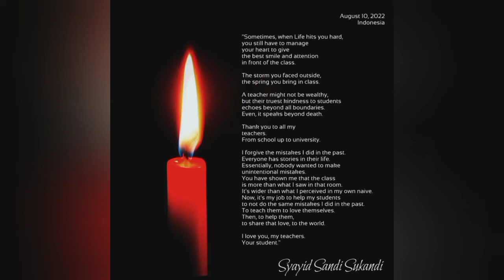Poem: TEACHER and ME (2022)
Puisi ini dalam Bahasa Indonesia:

"Terkadang, ketika Kehidupan berisi tempaan dan ujian,
engkau senantiasa tetap harus mengelola
hatimu untuk menyuguhkan
senyuman dan perhatian terbaik darimu
di depan kelas

Badai yang engkau hadapi di luar sana,
Musim semi yang selalu engkau hadirkan di kelas

Seorang pendidik mungkin tidak kaya harta,
Namun kebaikan mereka yang tulus pada peserta didik,
bergema melampaui semua batas
Bahkan, kebaikan tersebut senantiasa bergaung hingga melewati kematian

Terima kasih untuk semua guruku,
dari sekolah hingga ke universitas

Aku memaafkan semua kesalahan yang kuperbuat di masa lalu,
Setiap orang punya cerita di kehidupan mereka,
Pada dasarnya, tak ada yang ingin berbuat kesalahan yang tak disengaja
Engkau telah menuntunku bahwa sebuah kelas
lebih dari sekedar sebuah ruangan yang kulihat
Sebuah kelas, jauh lebih luas dari yang kupikir di dalam naifku.
Sekarang, menjadi tugasku untuk mengajar peserta didikku,
untuk tidak berbuat salah seperti yang kulakukan dahulu,
Mengajari mereka untuk mencintai diri mereka sendiri dengan segala warna,
dan, membantu mereka, berbagi cinta itu,
dengan dunia.

Aku mencintaimu, para pendidikku,
Salam,
Peserta didikmu"

Indonesia, 10 Agustus 2022
Syayid Sandi Sukandi